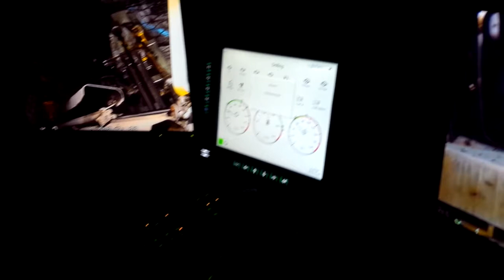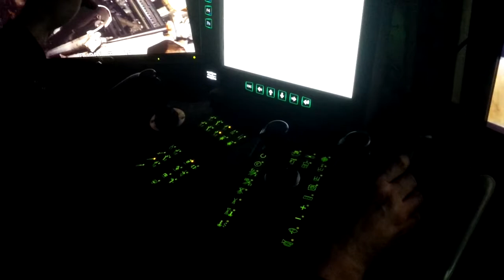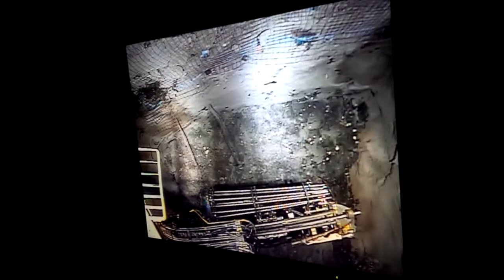Provix Rugged Robotic Cameras In Operation on Remotely Operated Bolter at Diavik Diamond Mine!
Take a look at Provix inside Diavik Diamond Mines control room, where the operator uses three monitors to control bolting, drilling and screening operations.